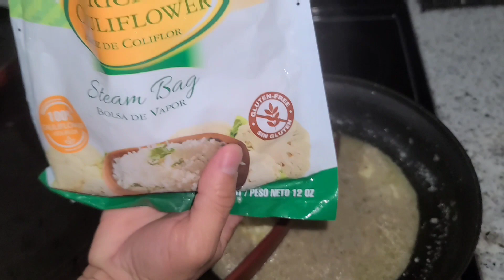Arroz de Coliflor para Bajar de Peso/ Sùper Fácil de Hacer. lowcarb keto healthy.Low Carb Recipes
Arroz de Coliflor/ Sùper Fácil de Hacer/ Low Carb/ Ideal para Cenar y Meal Preap
Ingredientes:
1 Bolsa de Arroz de Coliflor
Mantequilla
Sal de Himalaya
Lechuga
Pollo
Carne de Cerdo
Queso Parmesano

Innovation_by_johanna

Facebook Grupo
Healthy, Wellness and Balance por Innovation by Johanna